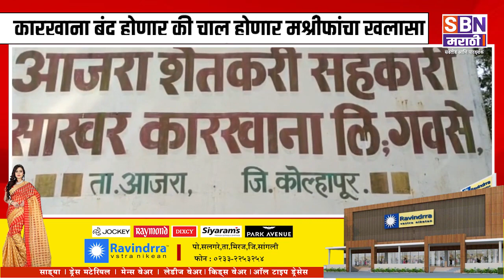Ajara | आजरा कारखान्याबाबत ग्रामविकास मंत्री यांचा खुलासा : कारखाना बंद होणार की चालू होणार ?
आजरा कारखान्याबाबत ग्रामविकास मंत्री यांचा खुलासा : कारखाना बंद होणार की चालू होणार मुश्रीफांचा खुलासा